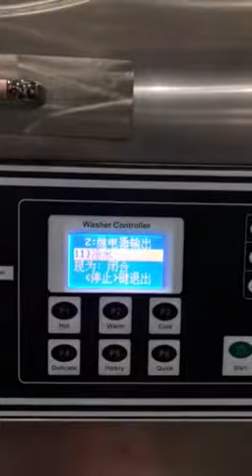12kg coin operated stack washer and dryer